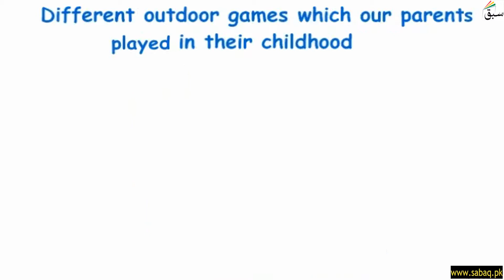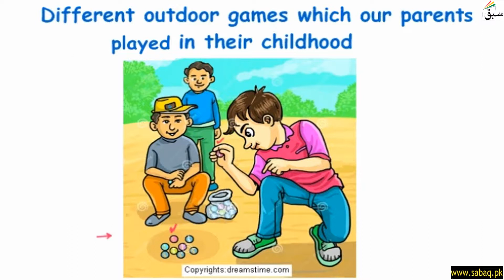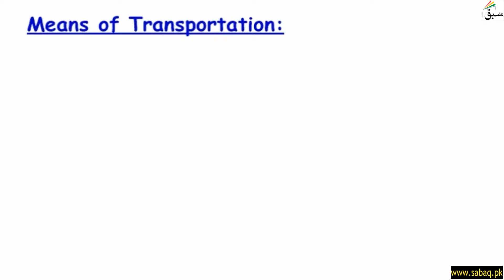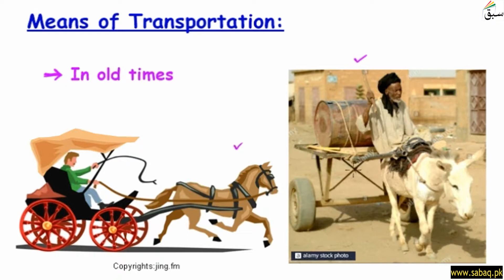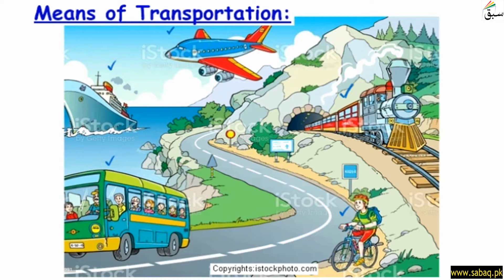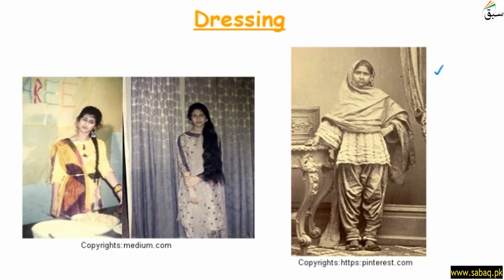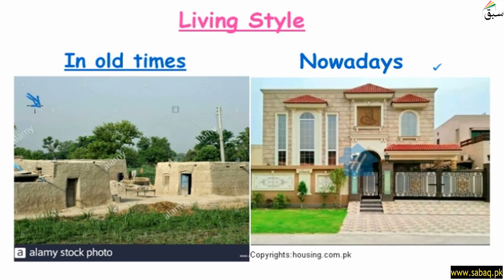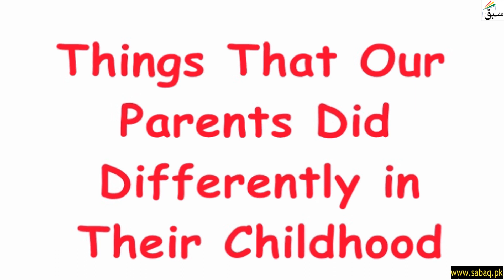Things That Our Parents Did Differently in Their Childhood, General Science Lecture | Sabaq.pk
This video is about: Things That Our Parents Did Differently in Their Childhood, General Knowledge Lecture | Sabaq.pk |. Practice tests and free video lectures for Physics, Chemistry, Biology, Math’s, Computer Science, English & more subjects are also available at Sabaq.pk. So, subscribe to Sabaq.pk/Sabaq Foundation now and get high marks in your exams.

CLASSES WE COVER AT SABAQ.PK / SABAQ FOUNDATION:

1. KG
2. Class 1
3. Class 2
4. Class 3
5. Class 4
6. Class 5
7. Class 6
8. Class 7
9. Class 8
10. Class 9
11. Class 10
12. Class 11
13. Class 12
14. Class 13
15. Class 14
16. MCAT
17. ECAT
18. CSS

BOARDS WE COVER AT SABAQ.PK / SABAQ FOUNDATION:

1. FBISE
2. Sindh Board
3. KP Board
4. Balochistan Board
5. Cambridge

STUDY MATERIAL WE OFFER AT SABAQ.PK / SABAQ FOUNDATION:

1. Physics Lectures
2. Chemistry Lectures
3. Mathematics Lectures
4. Biology Lectures
5. English Lectures
6. General Science Lectures
7. Computer Science Lectures
8. General Math Lectures
9. Accounting Lectures
10. Statistics Lectures
11. Advance Accounting Lectures
12. Cost Accounting Lectures
13. Practice Tests
14. Physics Practical
15. Chemistry Practical